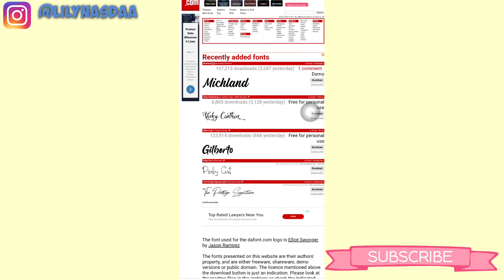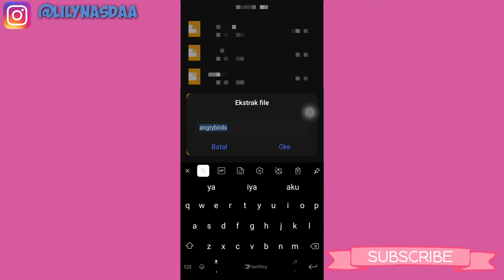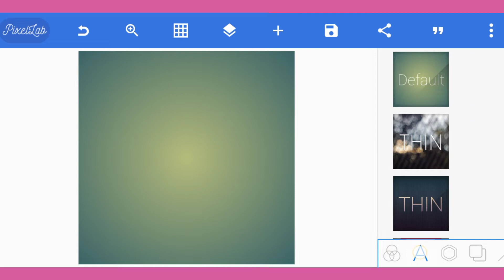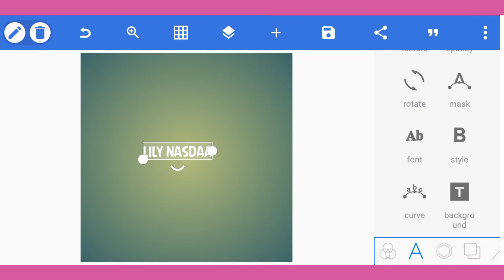CARA CEPAT MENAMBAHKAN FONT DI APLIKASI PIXELLAB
Hola guys welcome back to my youtube channel, divideo ku kali ini aku mau kasih tau kekalian tentang cara menambahkan font di aplikasi pixellab,supaya tulisan2 untuk thumnail kamu makin lucu😍 Nah buat kalian yg penasaran caranya gimana?makanya tonton video ini sampe habis😉.